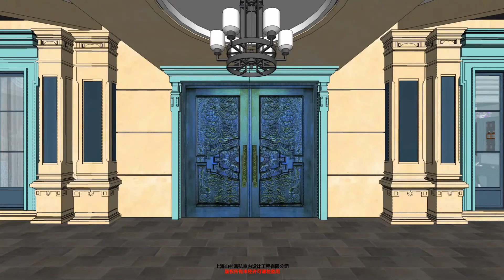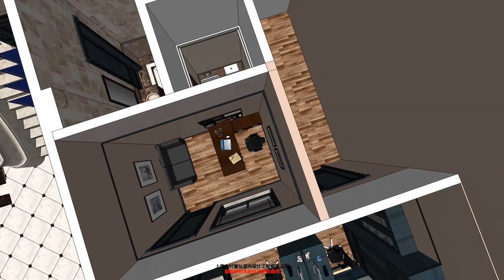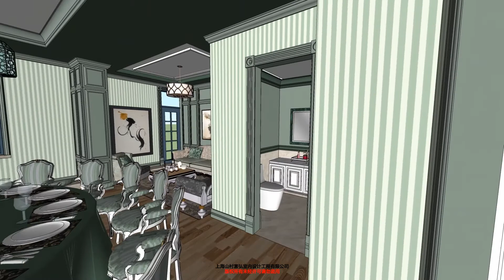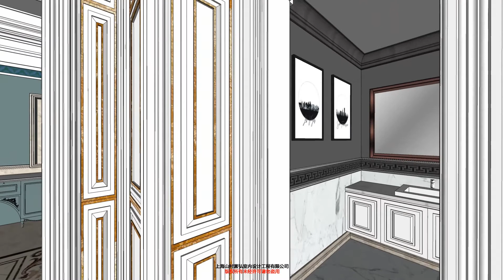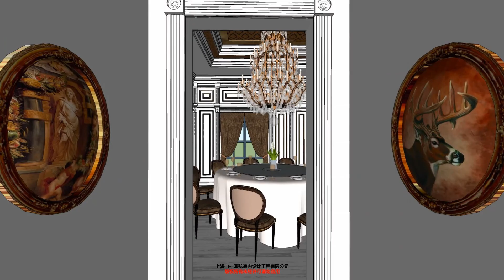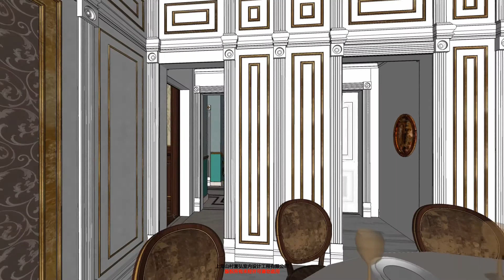上海金庭会所设计方案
這是我們在上海的設計案例【金庭會所】
WECHAT： joyshanghai